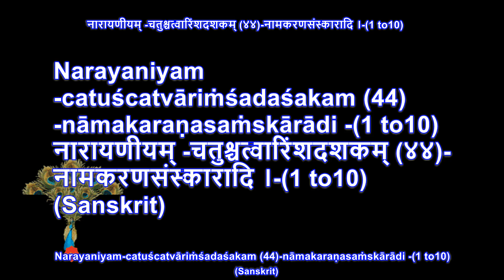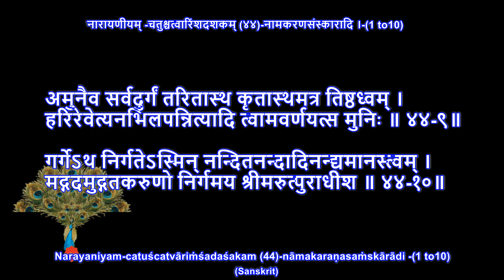NARAYANEEYAM DASAKAM- 44-(Sanskrit) by sdrrj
चतुश्चत्वारिंशदशकम् (४४)

नामकरणसंस्कारादि ।
 44 - Naming Ceremony Etc

गूढं वसुदेवगिरा कर्तुं ते निष्क्रियस्य संस्कारान् ।
हृद्गतहोरातत्वो गर्गमुनिस्त्वद्गृहं विभो गतवान् ॥ ४४-१॥

नन्दोऽथ नन्दितात्मा वृन्दिष्टं मानयन्नमुं यमिनाम् ।
मन्दस्मितार्द्रमूचे त्वत्संस्कारान् विधातुमुत्सुकधीः ॥ ४४-२॥

यदुवंशाचार्यत्वात्सुनिभृतमिदमार्य कार्यमिति कथयन् ।
गर्गो निर्गतपुलकश्चक्रे तव साग्रजस्य नामानि ॥ ४४-३॥

कथमस्य नाम कुर्वे सहस्रनाम्नो ह्यनन्तनाम्नो वा ।
इति नूनं गर्गमुनिश्चक्रे तव नाम नाम रहसि विभो ॥ ४४-४॥

कृषिधातुणकाराभ्यां सत्तानन्दात्मतां किलाभिलपत् ।
जगदघकर्षित्वं वा कथयदृषिः कृष्णनाम ते व्यतनोत् ॥ ४४-५॥

अन्यांश्च नामभेदान् व्याकुर्वन्नग्रजे च रामादीन् ।
अतिमानुषानुभावं न्यगदत्त्वामप्रकाशयन्पित्रे ॥ ४४-६॥

स्निह्यति यस्तव पुत्रे मुह्यति स न मायिकैः पुनश्शोकैः ।
द्रुह्यति यस्स तु नश्येदित्यवदत्ते महत्त्वमृषिवर्यः ॥ ४४-७॥

जेष्यति बहुतरदैत्यान् नेष्यति निजबन्धुलोकममलपदम् ।
श्रोष्यति सुविमलकीर्तीरस्येति भवद्विभूतिमृषिरूचे ॥ ४४-८॥

अमुनैव सर्वदुर्गं तरितास्थ कृतास्थमत्र तिष्ठध्वम् ।
हरिरेवेत्यनभिलपन्नित्यादि त्वामवर्णयत्स मुनिः ॥ ४४-९॥

गर्गेऽथ निर्गतेऽस्मिन् नन्दितनन्दादिनन्द्यमानस्त्वम् ।
मद्गदमुद्गतकरुणो निर्गमय श्रीमरुत्पुराधीश ॥ ४४-१०॥

इति चतुश्चत्वारिंशदशकं समाप्तम् ।